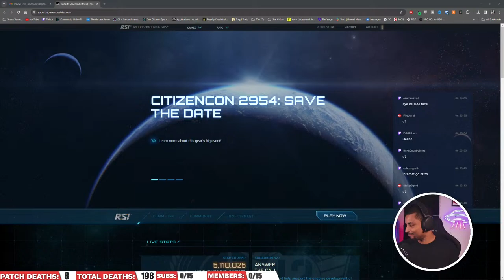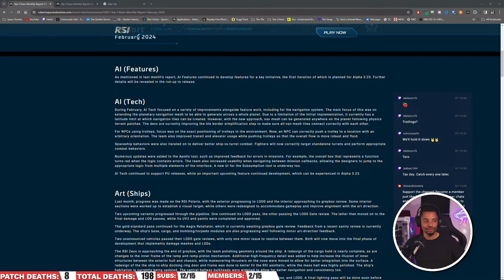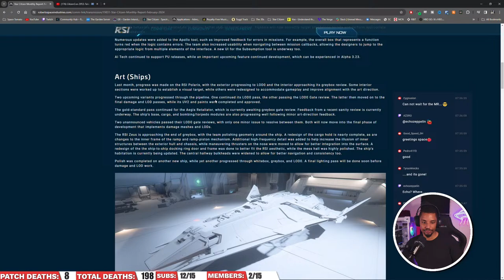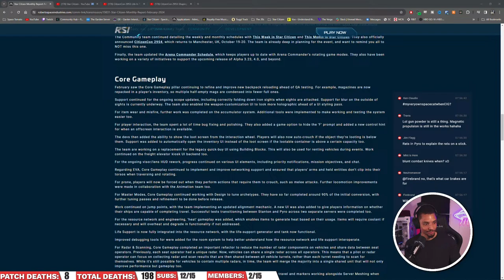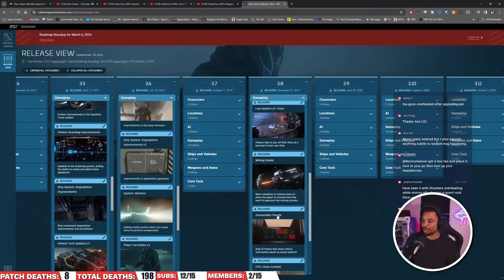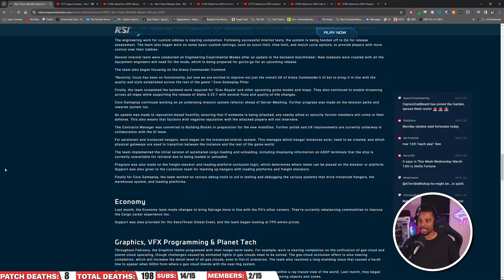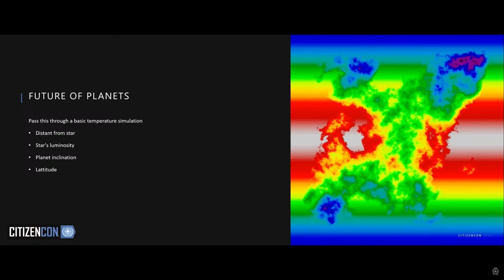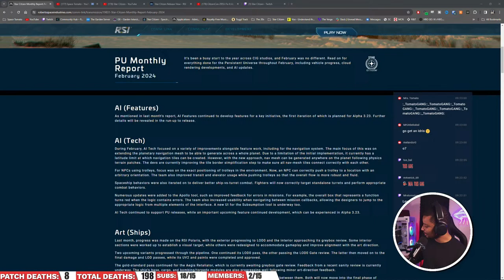Star Citizen Live Development Update | Upcoming Features, Ships, Locations, & HYPE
Let's take a look at what's coming soon to Star Citizen.